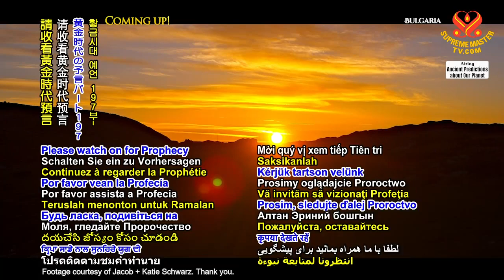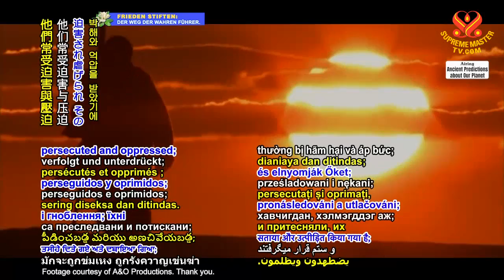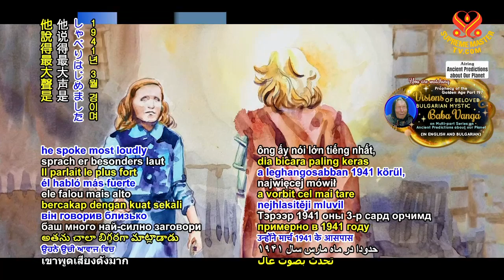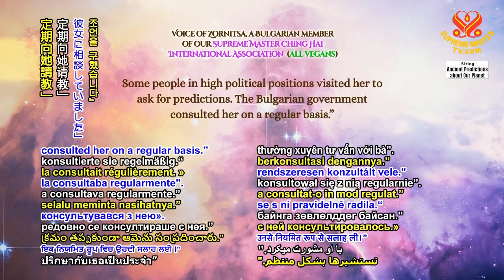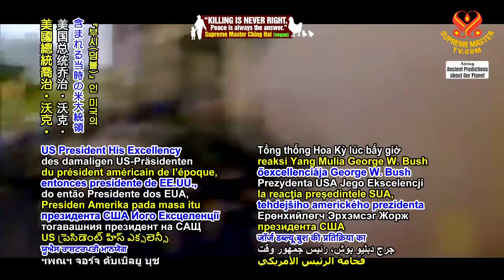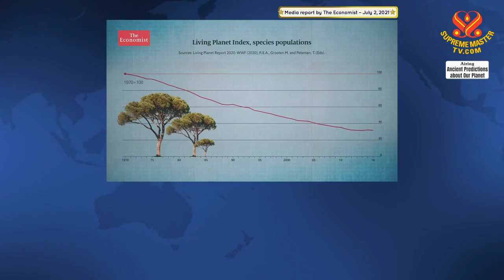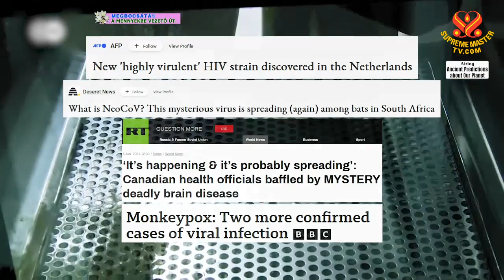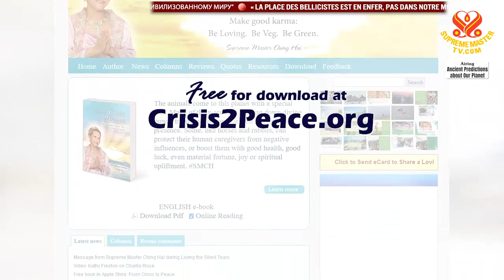黃金時代預言第一九七集—受人愛戴的保加利亞神秘主義者巴巴‧萬加的靈性體驗 Prophecy of the Golden Age Part 197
Prophecy of the Golden Age Part 197 - Visions of Beloved Bulgarian Mystic Baba Vanga